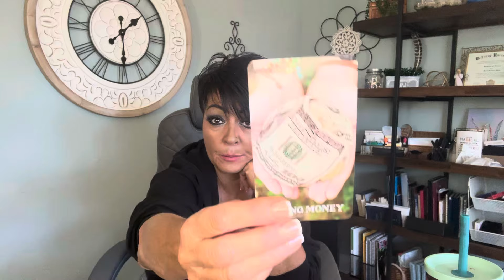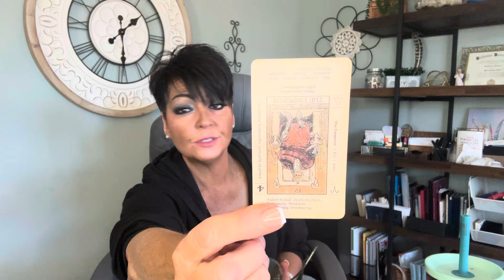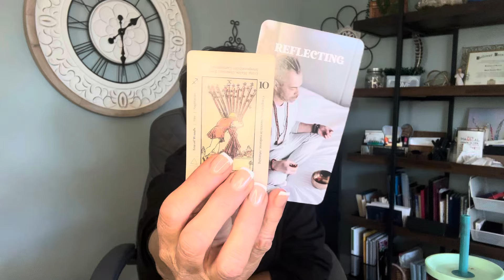PISCES! Weekly Forecast for February 25th - March 2nd. Consider Your Next Move Very Carefully!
Hello, Pisces!  As we enter the final week in February, we need to strongly consider our next moves as each step is precariously determining our fate. ￼ Stay protected in prayer and remain cautious of who you stay close to.  Love and Light my friends.